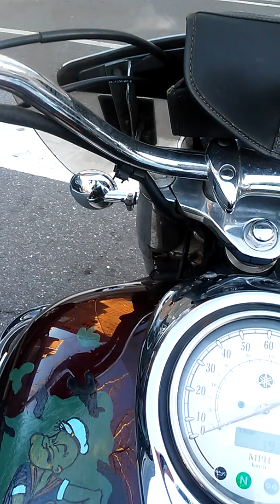1989 F-250, Winter upright player piano, Manhattan bridge